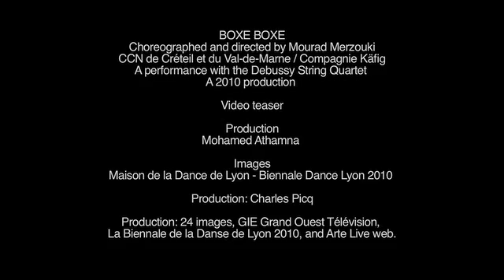Boxe Boxe Trailer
10 APR 2014

Choreographed and Directed by Mourad Merzouki

France's Compagnie Käfig return to the UK with Boxe Boxe, a breath-taking show which fuses the noble art of boxing with dance. With choreography by Artistic Director Mourad Merzouki, the brutality and elegance of both these contrasting worlds collide in a spine-tingling show which packs a knock-out punch.